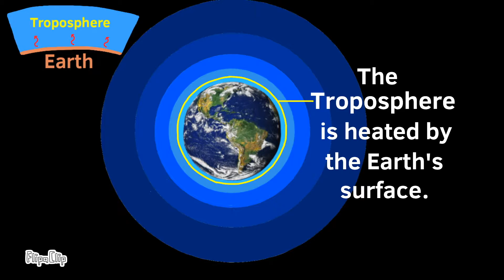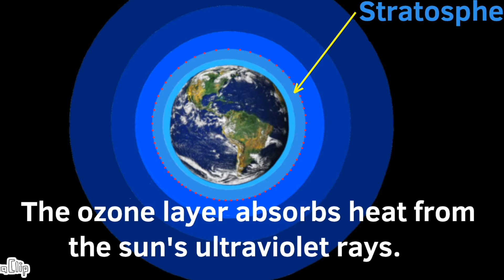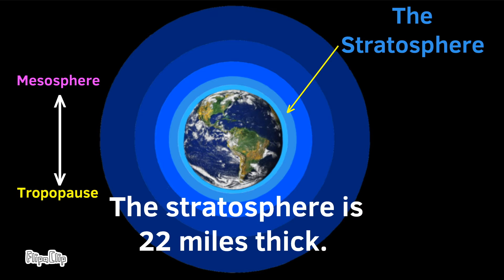The Troposphere and Stratosphere | Layers of Earth's Atmosphere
😉 An introduction to the first two layers of the Earth's atmosphere, the troposphere, and the stratosphere. Troposphere and Stratosphere animated science tutorial. This video tutorial shows you many characteristics of the Troposphere and Stratosphere.

There are plenty of ways you can support me as a creator for free! Here’s your “to do list”.